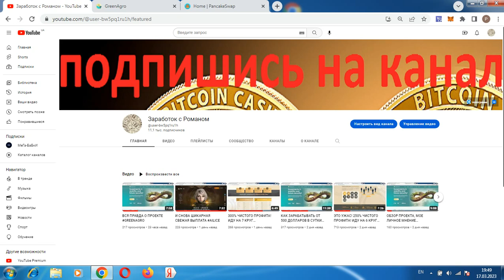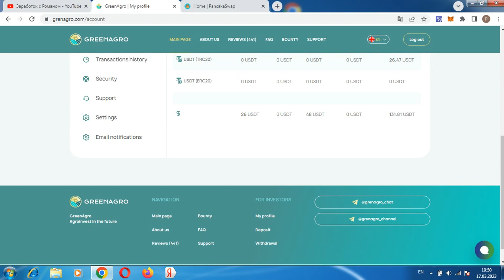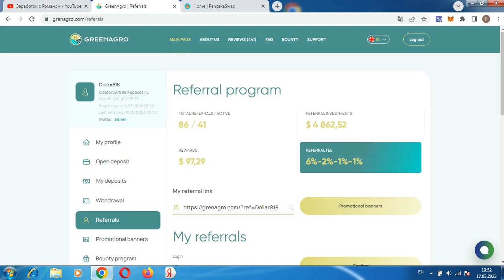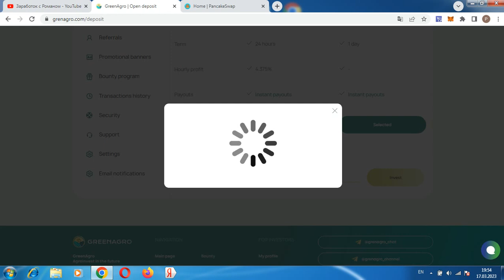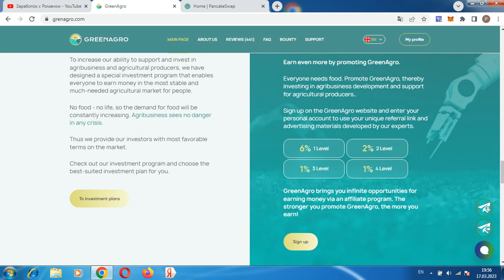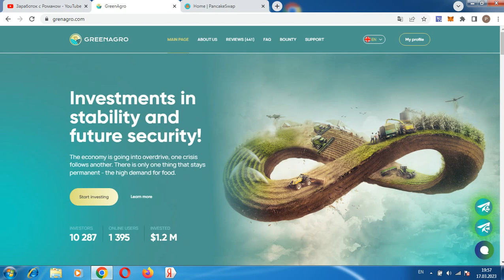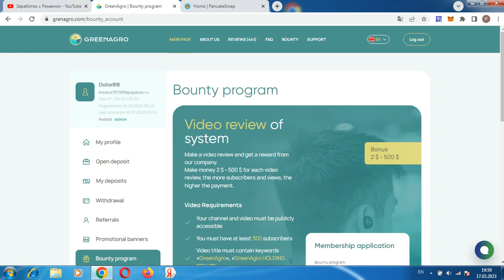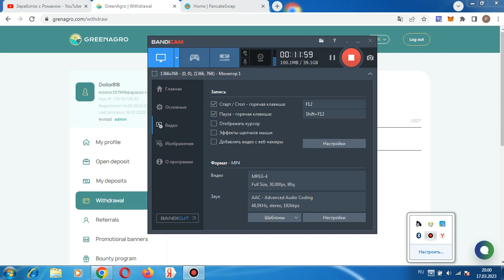ПОЧЕМУ Я СЧИТАЮ ЧТО НЕЛЬЗЯ ПРОПУСКАТЬ ЭТОТ ПРОЕКТ GRENAGRO НЕ ПЛАТИТ!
Всем привет, с вами Роман, проект grenagro.com прекратил выплаты, не инвестировать, регистрация кошелька Payeer